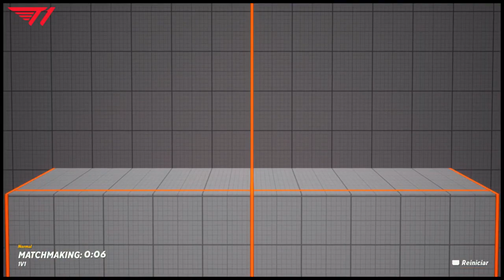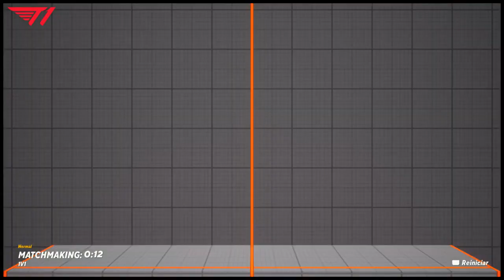MkLeo Twitch Stream | 13 Oct '22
Please follow MkLeo socials 🙏